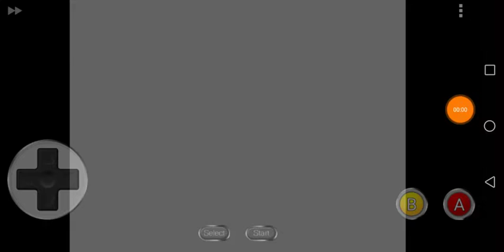Super Mario Evolution (SMB1 Hack)